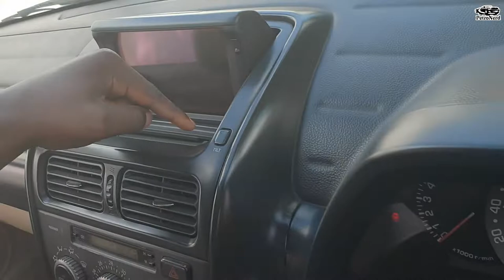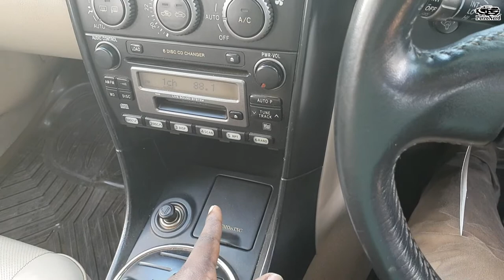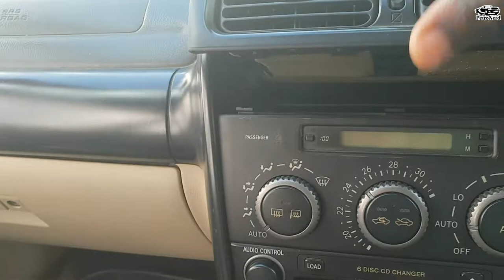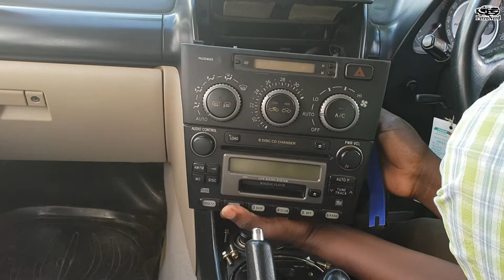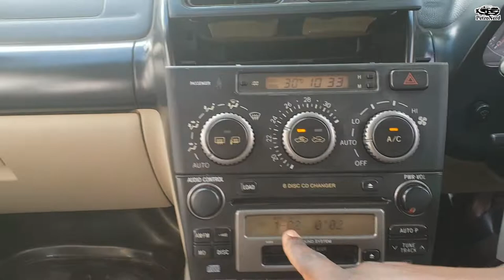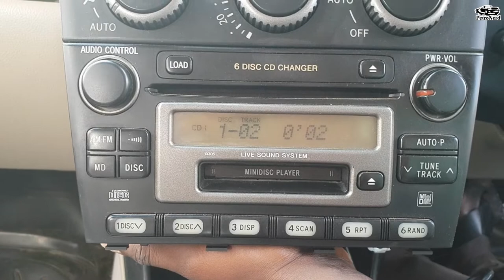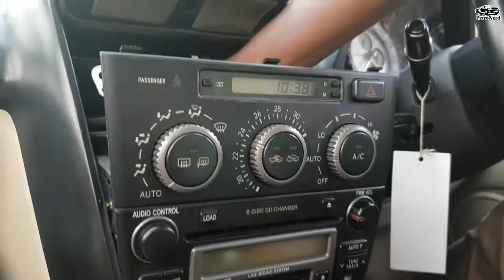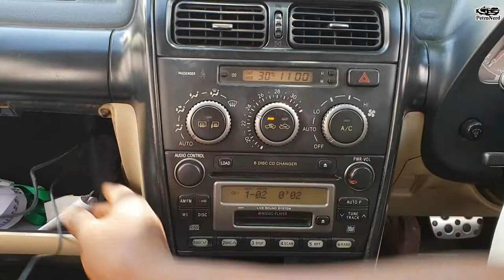Step by step Installation of Digital Music Changer on Toyota Altezza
This is a comprehensive video on how to install a digital music changer on a stock head unit of a Toyota Altezza so as to get a CD quality sound via USB and aux input.